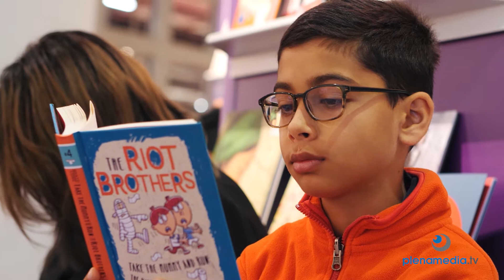Messefilm Messe Frankfurt Frankfurter Buchmess 2019 - Trailer Frankfurt Kids - plenamedia.tv